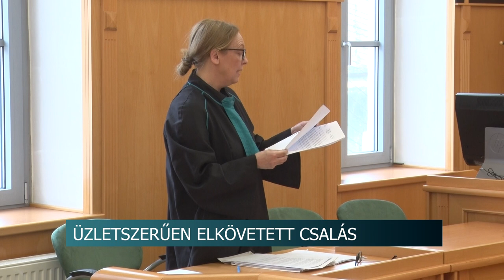Csalás - bútorok restaurálása ügyében tárgyaltak a Szekszárdi Törvényszéken